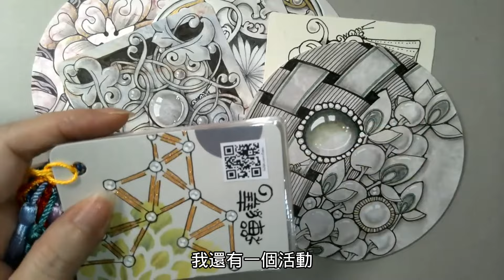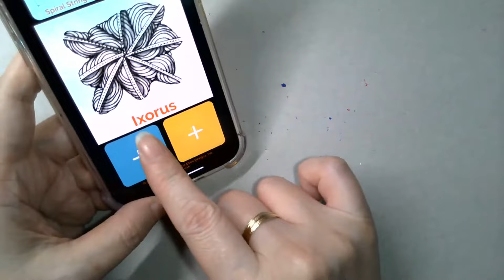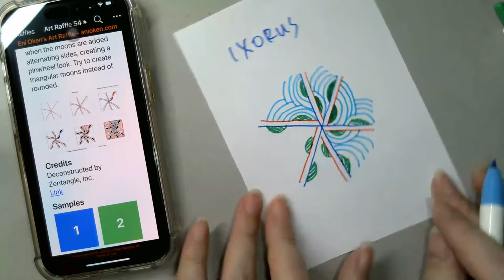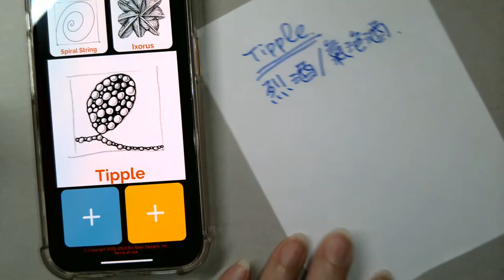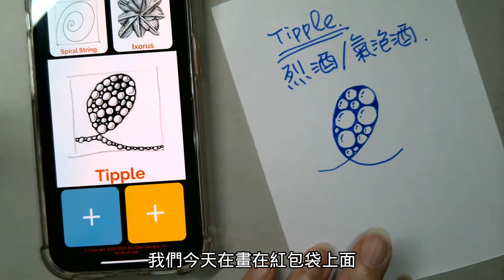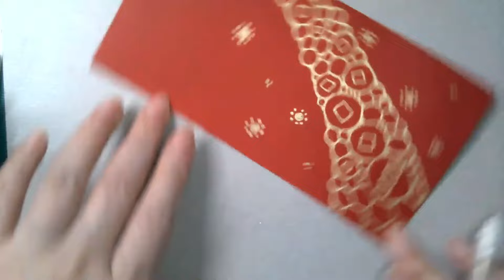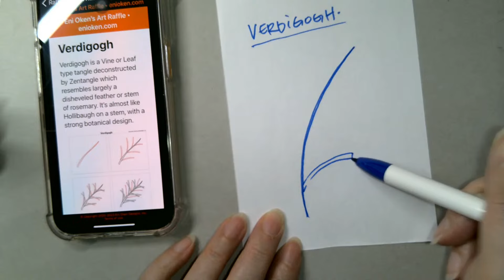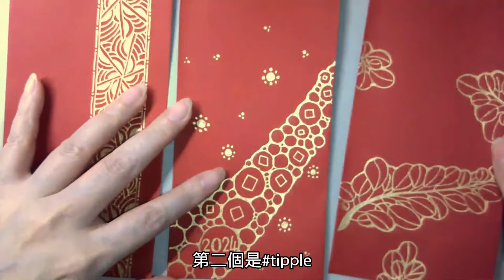Zentangle【禪繞共時繪#33】2024 0115直播錄影 cc字幕 Live video Zenchronicity 禪繞畫 Eva Wu 禅绕画 cc字幕 紅包袋 CNY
🔸SUPPLIES:
SAKURA GELLY ROLL METALLIC GOLD
🔸PAPER: Red envelope 18x9cm
🔸APP: ART RAFFLE BY ENI OKEN/CZT
🔸3 TANGLES:
1.
2.
3.

（如果需要參考我的作品照片，可在粉絲專頁的相冊中找到）

 ❤️Eva的禪繞共時繪🎨
沒有要教你什麼，就是想陪你一起畫畫
不預設主題，到時候再說
回到禪繞畫3不原則：不期待、不批判、不設限
所以我也沒辦法提前告訴你要準備什麼工具
就用方磚，代針筆、鉛筆這些基本工具吧
最多就是白色高光筆或者金色金屬筆，或者你事後再添加也行
對了，必備的是一個放鬆的心情
人生就是這樣
準備得再完善也有始料未及的時候
不如放下戰戰兢兢的態度
咱們安步當車，一次一筆畫，
且行且珍惜。